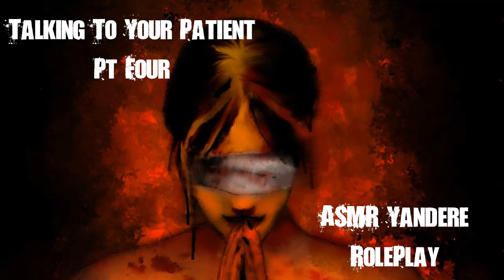ASMR Yandere Roleplay- Talking to Your Patient Pt 4: Is it Love?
Doctor, I think it's serious.

(Hey guys! It's been a hot minute since I've made one of these so I hope you like it ^.^ As usual, I have A LOT of fun with this role so it's always nice when I get to go back to her)